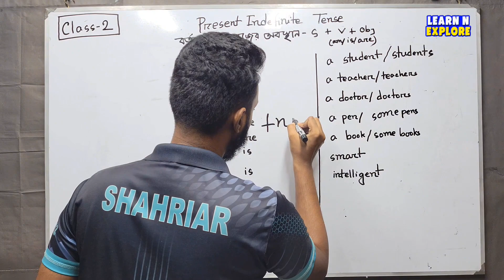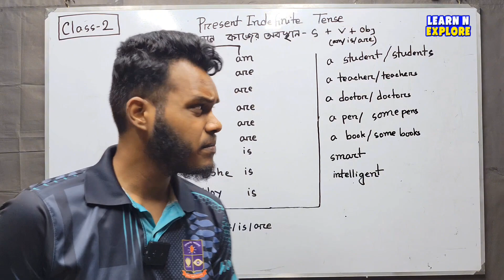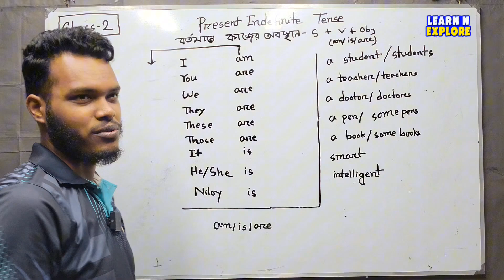Class-2 | Present Indefinite - বর্তমানে কাজের অবস্থান (Neg & Int) | Shahriar Hossain Niloy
একটি সাবলীল ইংরেজি কোর্স যেটি থাকছে সম্পূর্ণ ফ্রী । সকল বয়সের ও পেশার মানুষের জন্য এই কোর্সটি । শুধু দরকার আপনার প্রাণবন্ত ইচ্ছা এবং ক্লাসগুলো রেগুলারলি করা।